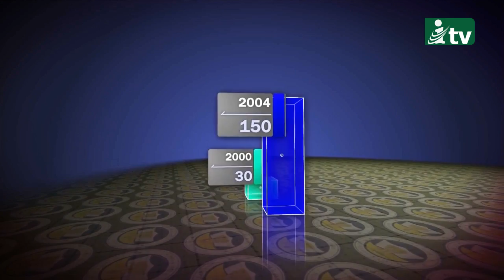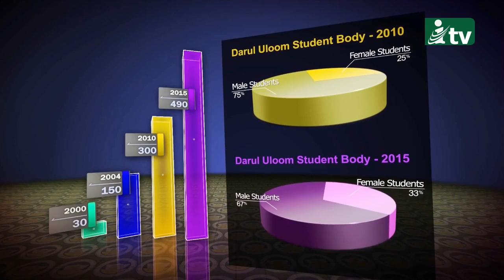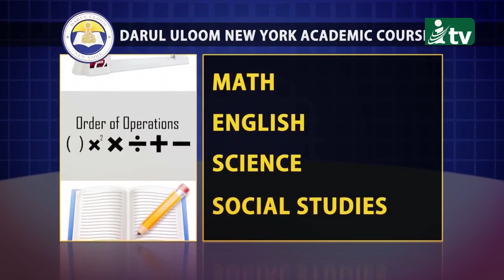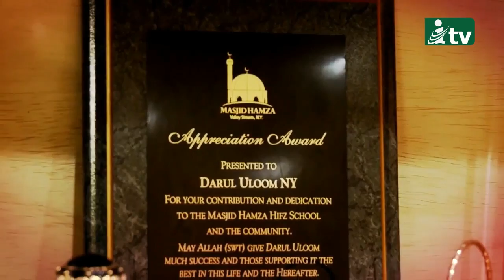Darul Uloom New York, Leading Islamic Institution in New York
Add
iTVusa
Call Of Peace , Save Humanity